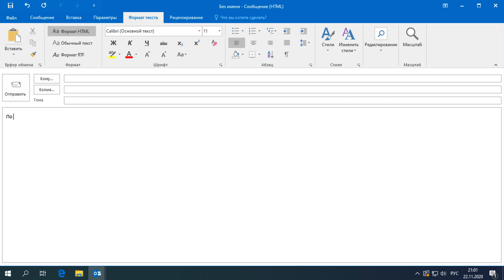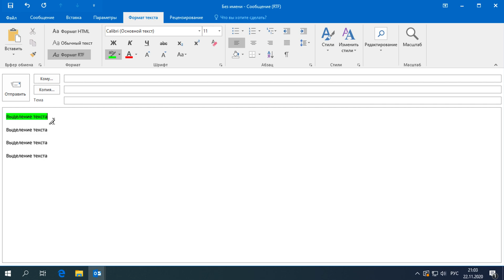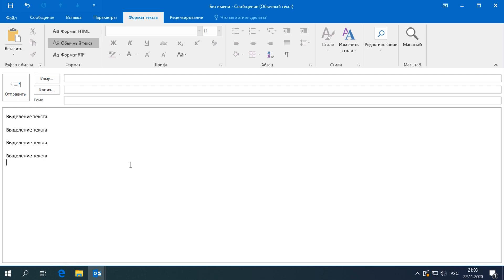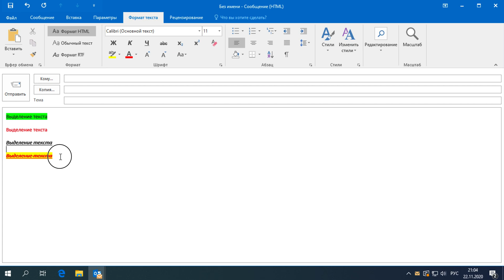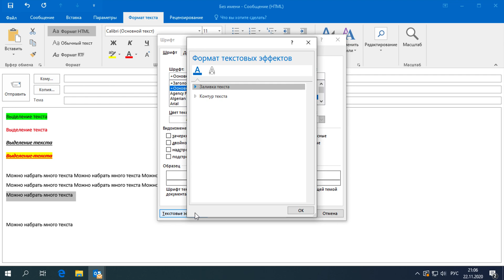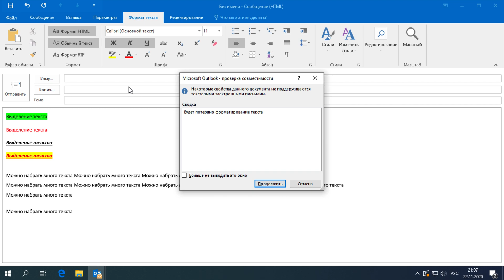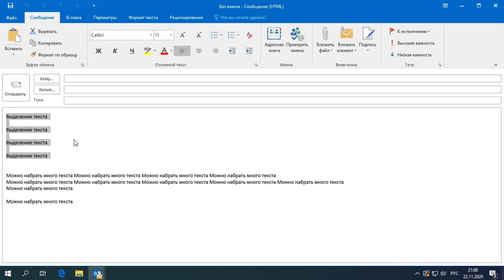Секреты оформления текста в OUTLOOK. Приёмы и лайфхаки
В этом видео рассказывается о форматах текста в Outlook и базовых приёмах оформления текста письма - выделение цветом, размеры, списки. А также о скрытых функциях, например форматирование абзацев.

Содержание:
0:00 - Вступление
0:44 - Форматы текста
1:54 - Особенности формата RTF
3:17 - Выделение текста
5:30 - Абзацы
7:15 - Продвинутые средства работы со шрифтами
8:05 - Резюме